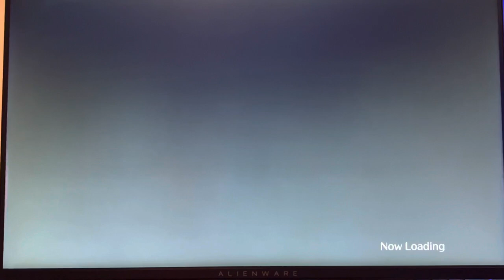New Game+ & Continue+ EXPLAINED! Finally… how it all works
This is how the feature New Game + and Continue + Work in Chrono Cross Remastered
-Radical Dreamers

how to use / how it works / guide / walkthrough / changes / features / new / continue plus /